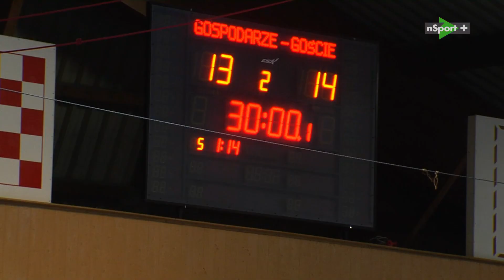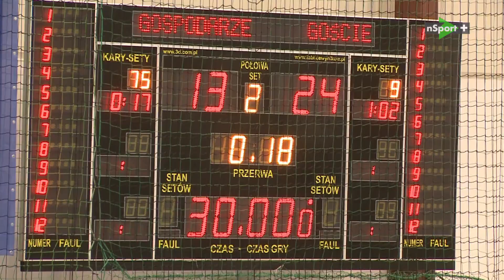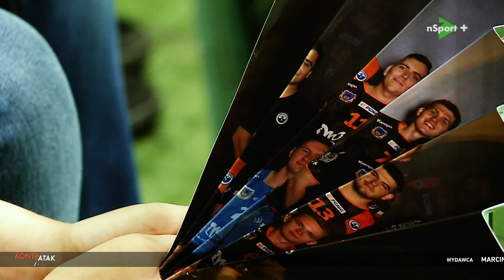Magazyn KONTRATAK #26 | sezon 2018/2019 | PGNiG Superliga